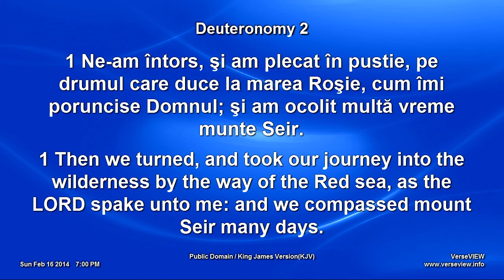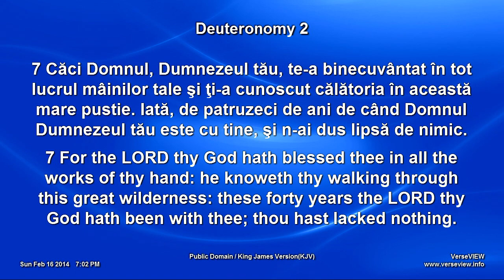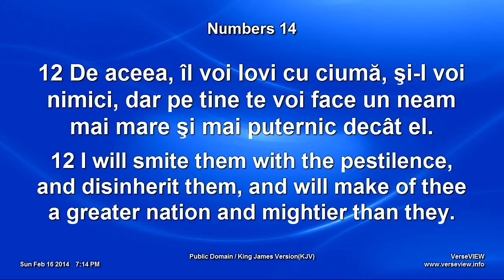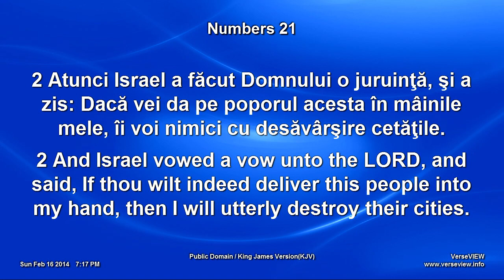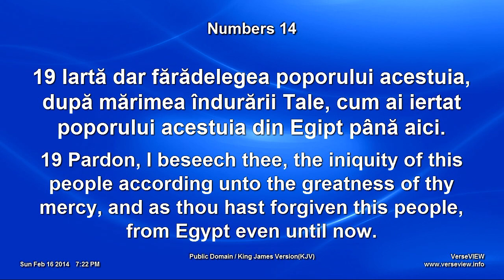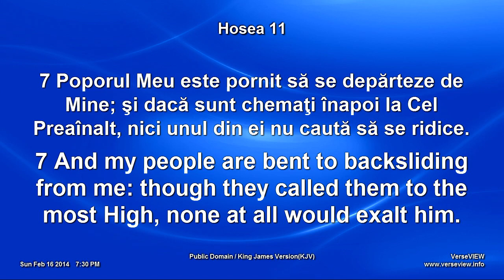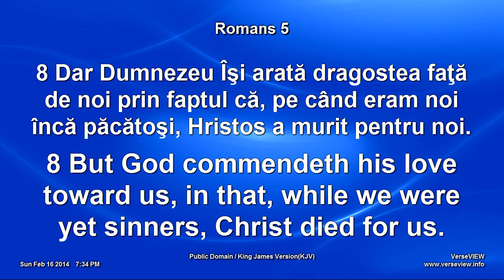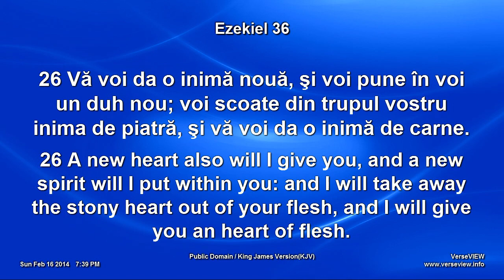Leonard Semenea - Drumul recuperarii - partea 2 (16 Februarie, 2014)